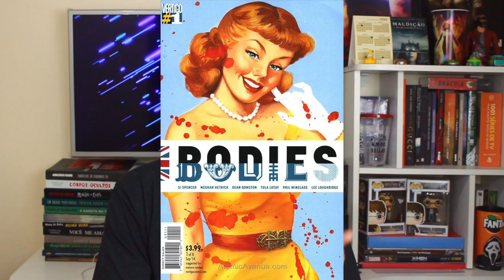CORPOS | Crítica + FINAL EXPLICADO - Muita viagem temporal, numa série da Netflix confusa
A Netflix lançou nesta quinta-feira (19/10) mais uma nova produção em seu catálogo, a série “Corpos”, e no video se hoje falo sobrw o filme sem spoiler e com spoilers, e falando do final.

A trama criminal e de ficção científica é baseada no graphic novel de Si Spencer, trazendo histórias inusitadas sobre um crime que aconteceu há muitos anos, com investigadores que vivem em épocas diferentes descobrindo que está o corpo no mesmo local.

Sumario:
00:00 - Crítica (sem spoilers)
05:10 - FINAL EXPLICADO

A sinopse oficial conta o seguinte sobre o enredo de “Corpos”:

“Após o mesmo corpo ser encontrado na mesma rua de Londres em 1890, 1941, 2023 e 2053, um detetive de cada época precisa investigar o caso. Conforme vão tirando suas conclusões, eles logo descobrem que as investigações estão interligadas, e o enigmático líder político Elias Mannix se torna cada vez mais importante. Será que ele teve alguma coisa a ver com o assassinato? Ou tem algo ainda mais sinistro em jogo? Para resolver esse mistério, os quatro detetives precisam dar um jeito de trabalhar juntos e desvendar uma conspiração de mais de 150 anos.”

O elenco de “Corpos” é composto pelos seguintes intérpretes: Jacob Fortune-Lloyd, Shira Haas, Amaka Okafor, Kyle Soller, Tom Mothersdale, Synnove Karlsen, Stephen Graham, George Parker, Michael Jibson e Gabriel Howell.